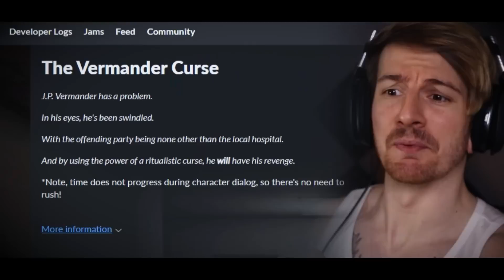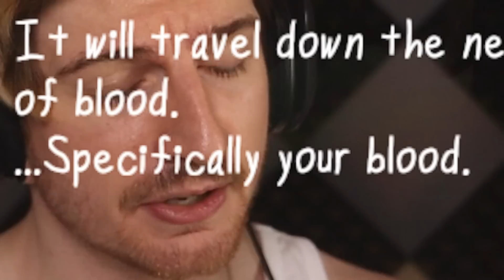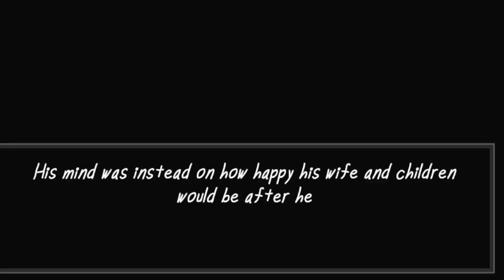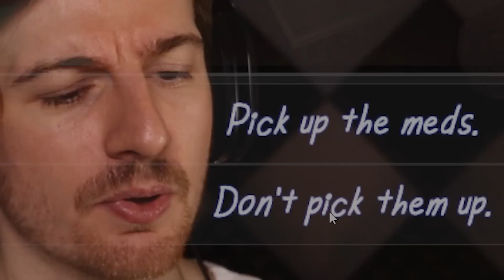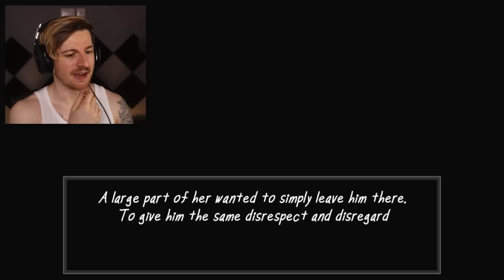THE MAN FROM THE WINDOW SENT A DEMON TO HUNT ME DOWN.. | The Vermander Curse (Endings)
Welcome to The Vermander Curse, another game from the creator of The Man in the Window! This game was a really fun one to play and I'm glad I spent the time to check it out! I'll have another video on his other game out soon but for now, enjoy this one :)